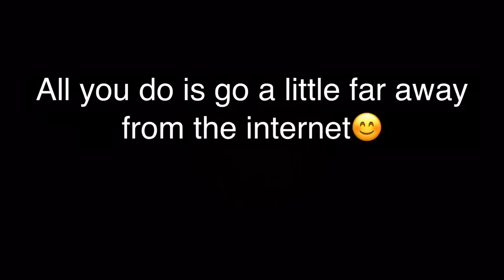Tutorial on how to make everyone invisible on cod mobile😊